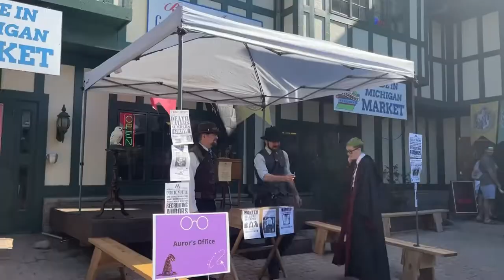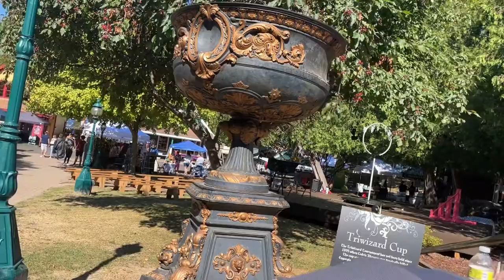Harry Potter Birthday Celebration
Harry Potter Birthday Celebration at Canterbury Village

We had such an amazing time making quill pens, buying wands, hanging with dragons, seeing a ton of characters, drinking butter beer and making our own book of monsters!